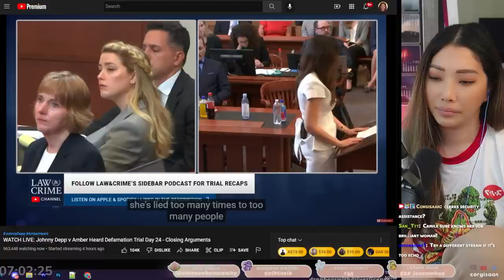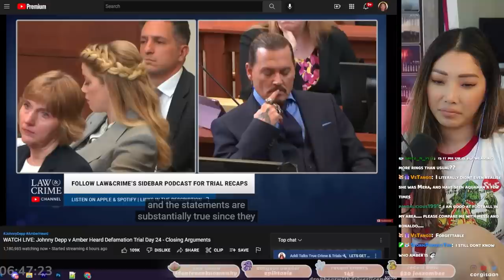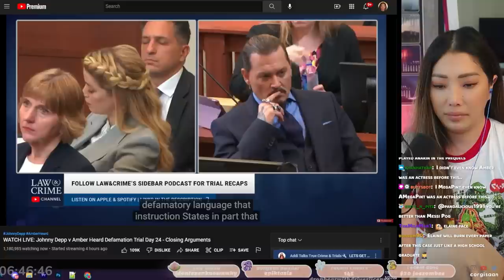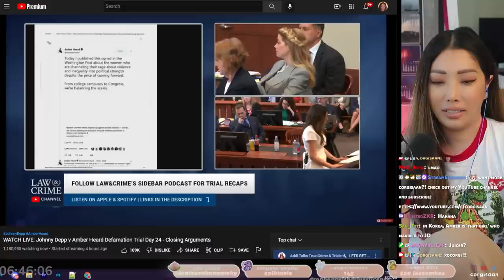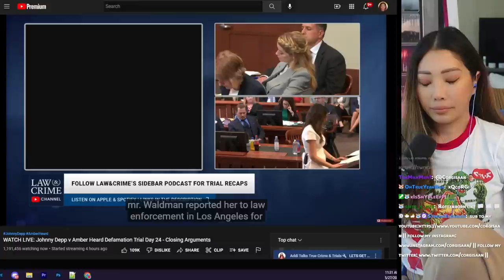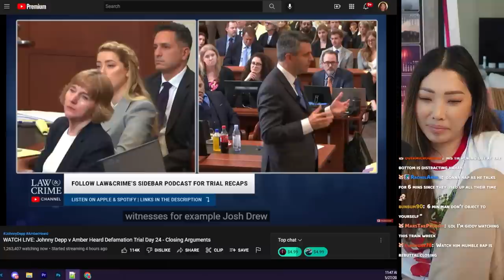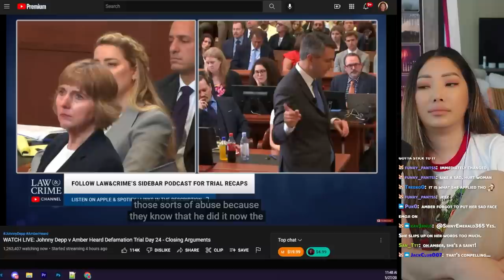Amber's Lawyers Desperately Trying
Elaine Bredehoft and Ben Rottenborn do their job to defend Amber Heard. It's hard to remember the stories when Amber often changes it.

credit:
@Law&Crime Network  for live streaming the trial
 @COURT TV